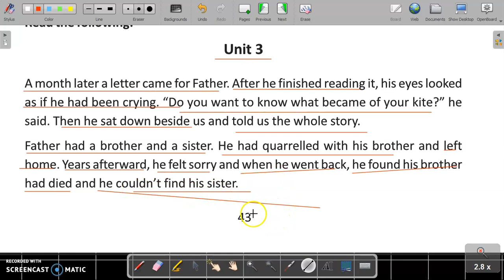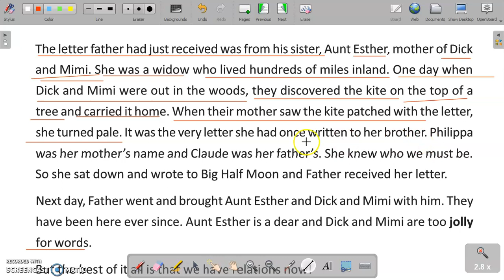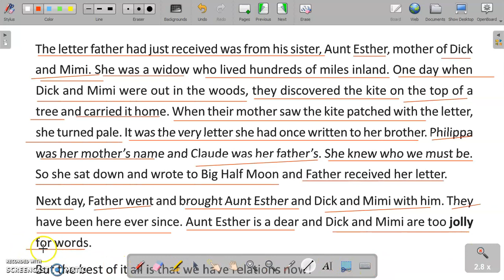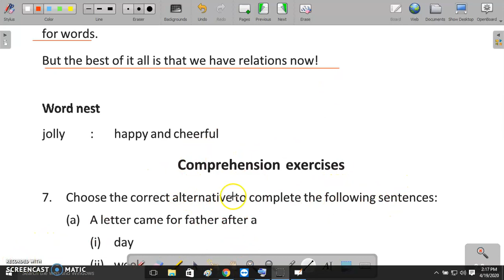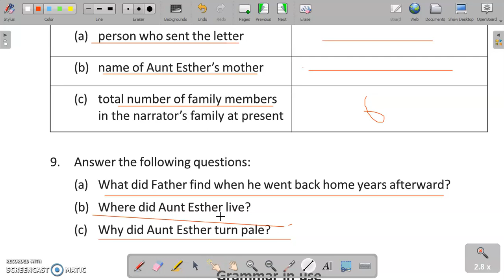Our Runaway Kite | Unit 3 | Lesson 5 | Class X English